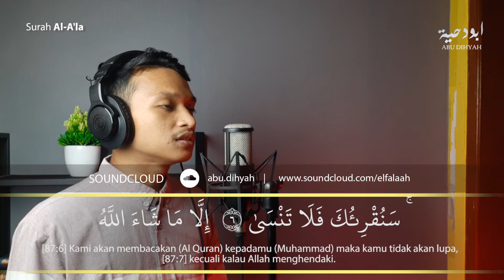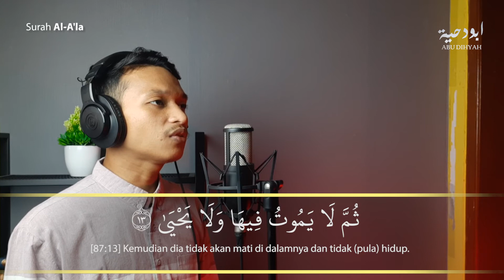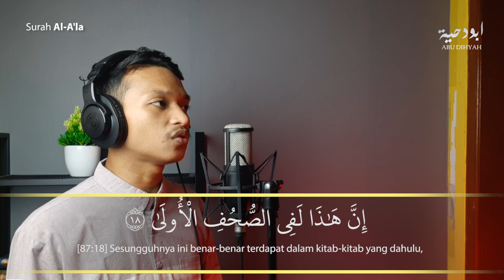Tilaawah Surah Al-A'la || Abdullah Muta'al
Semoga bermanfaat dan dapat menjati pahala yang terus mengalir.
Jazakumullahu khaira wa baarokallahu fiikum.